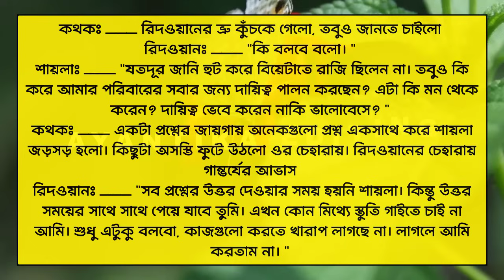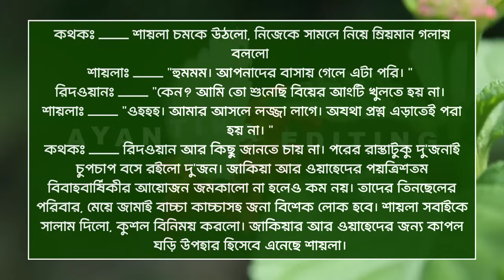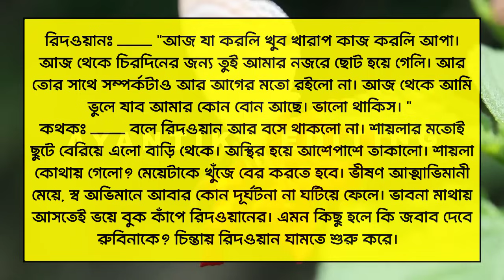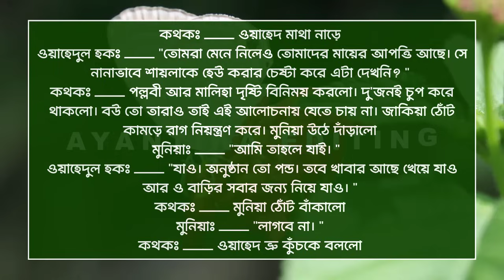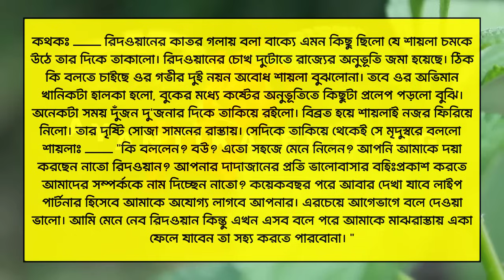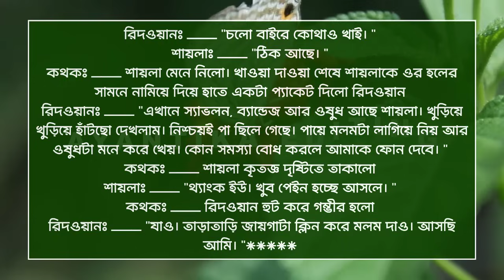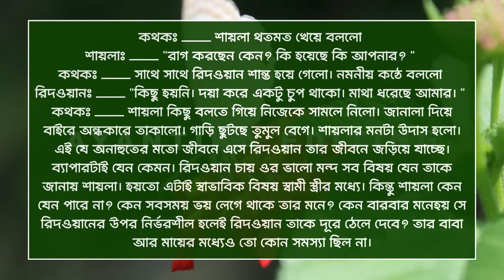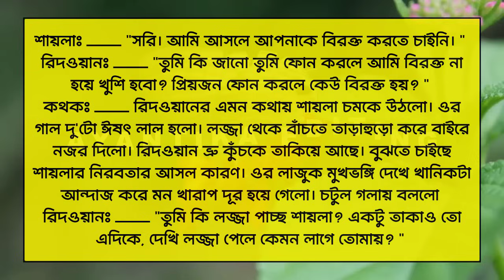রাগী ডাক্তার ছেলে যখন রোমান্টিক বর || সিজন-৫ || এরই_মাঝে || A_Romantic_Love_Story || Joy_Meher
রাগী ডাক্তার ছেলে যখন রোমান্টিক বর || সিজন-৫ || এরই_মাঝে || A_Romantic_Love_Story || Joy_Meher_Love_Story @AyantikaEditing

গল্পের নামঃ- রাগী ডাক্তার ছেলে যখন রোমান্টিক বর(এরই_মাঝে)
📝লেখিকা_ফারহানা ইয়াসমিন

Tamim_Meher